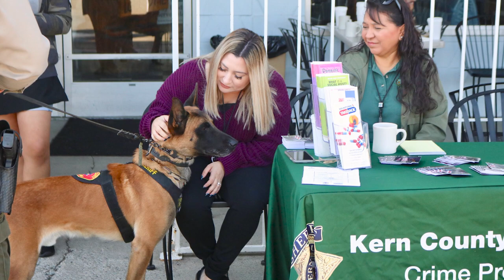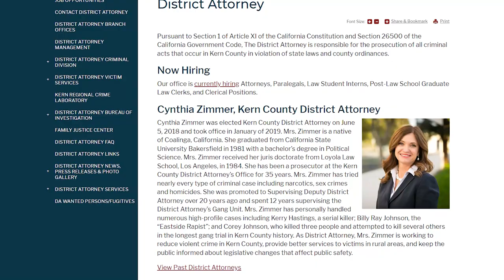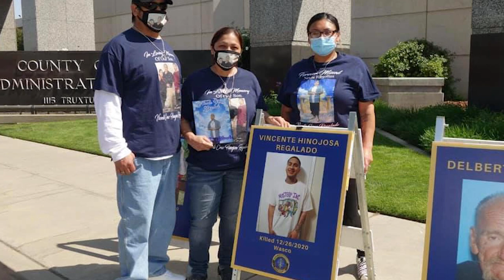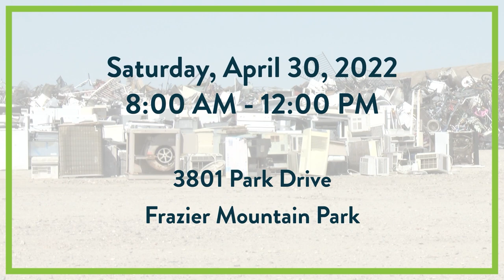Around Kern County, Episode 22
On this week's Around Kern County, we share how residents can get involved with the District Attorney's upcoming Victim's March, highlight the Sheriff's Office Coffee with a Cop event, and showcase Public Health's Water Watchers program, designed to promote summer safety.